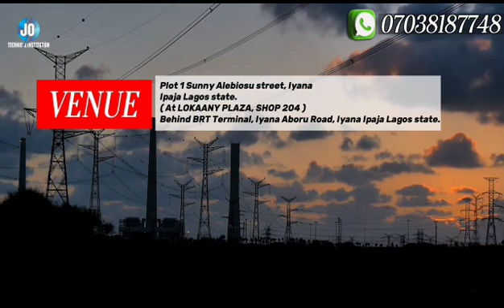INDUSTRIAL CONTROL PANEL PHYSICAL TRAINING.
❤️ *INDUSTRIAL CONTROL PANELS & AUTOMATIC CHANGEOVER SWITCHES ( ATS ) PHYSICAL TRAINING*

💯 Physical and Hands on Practical training.

🌹 *Become A Professional In Building of INDUSTRIAL CONTROL PANELS AND AUTOMATIC CHANGEOVER SWITCHES*

🤜 Obtain a certificate to work anywhere in the world

🔥 BUILD UP YOUR CAREER AS AN ELECTRICAL PANEL DESIGNER AND BUILDER OF AUTOMATIC CHANGEOVER SWITCHES AND RECEIVE A CERTIFICATE TO WORK ANYWHERE IN THE WORLD AS A PROFESSIONAL.

👇 VENUE / ADDRESS :

Plot 1 Sunny Alebiosu street, Iyana Ipaja Lagos state. ( At LOKAANY PLAZA, SHOP 204 ) Behind BRT Terminal, Iyana Aboru Road, Iyana Ipaja Lagos state.

💥 TRAINING FEE IS #20,000 Only

WITH FREE ACCOMMODATION

💥 DATE : 30th October  -  6th November 2023

💥 DURATION OF TRAINING
1 Week

👇TO SEE MORE INFORMATION ABOUT THIS POWERFUL TRAINING, AND TO SEE  THE TESTIMONIES OF MOST OF OUR STUDENTS THAT WE HAVE TRAINED,

👇 CLICK ON THIS LINK BELOW TO SEE ALL OUR TRAINING INFORMATION.

👉 Do you need a reliable and profitable skill to learn and master ?

Building of Electrical control panels and Automatic Changeover Switches are the best skills that can give you the best lifestyle you desire.

👉 Join Our 1 week physical training on BUILDING OF INDUSTRIAL CONTROL PANELS AND AUTOMATIC CHANGEOVER SWITCHES

🌹 This course is designed to help you master the highly profitable sought after skills of INDUSTRIAL CONTROL PANELS AND AUTOMATIC CHANGEOVER SWITCHES without any difficulty.

🌹Also for financial independence, as you become self employed.

🌹No complexity, this training doesn't require any pro skills as it can be perfectly and fully understood by anyone.

🌹So be assured that you will perfectly understand this course and that you will become an expert in designing and in building of industrial control panels and Automatic Changeover switches.

❤️  *TRAINING COURSE OUTLINES*

CONSTRUCTION AND BUILDING OF

✅1. Direct Online Panel

✅2. Forward and Reverse Panel

✅3. Star - Delta Panel

✅4. Multi - Purpose control panel

✅5. Bus bar panels

✅6. Distribution panel

✅7. Single Phase Automatic Changeover

✅8. 3 Phase Automatic Changeover

✅9. Auto Generator ON and Auto Generator OFF automatic changeover

✅10. Automatic Changeover that can switch between 3 different power supplies.

✅11. Automatic Changeover that can switch between 4 different power supplies

✅12. Automatic phase selector panel

✅13. Automatic load separation panel

✅14. Phase failure panel

✅15. Automatic control of water in the tank using float switch.

💯 JAMES OKORIE TECHNICAL INSTITUTE is the best in building of industrial control panels and Automatic Changeover switches.

Don't miss this powerful trainings for anything.